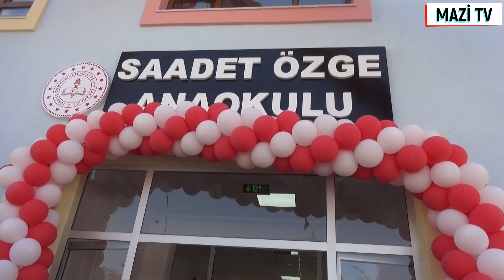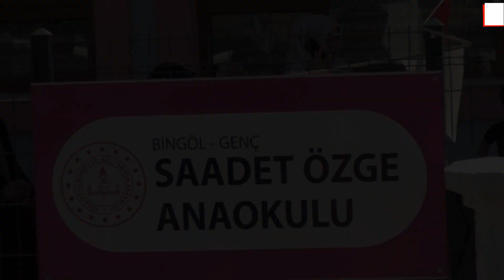BİNGÖL GENÇ'TE SAADET ÖZGE ANAOKULUNUN AÇILIŞI MAZİ TV'DE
BAŞARILI İŞ ADAMLARIMIZDAN ABDURRAHİM ÖZGE  BEYİN GENÇ İLÇESİNDE SAADET ÖZGE ANAOKULUNUN AÇILIŞI MAZİ TV'DE